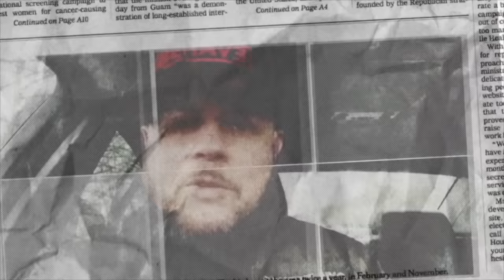Kobbie Mainoo Is Really Good, But Calm Down | DT DAILY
With over 258,000 YouTube subscribers to date and tens of millions of views worldwide, Mr DT is one of the most-watched football fans in the world. Viewed by audiences on every continent, DT has fast become a household name. He has shown that fans have a voice and are the lifeblood of any football club.